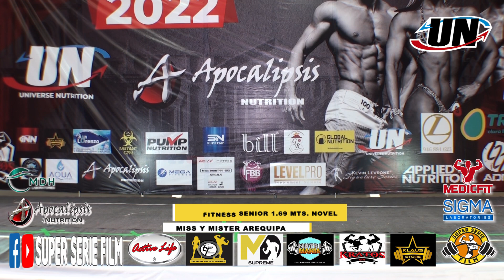BIKINI FITNESS SENIOR 1.69 mts. NOVEL – MISS & MISTER AREQUIPA 2022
MISS & MISTER AREQUIPA 2022
CATEGORIA NOVEL
BIKINI FITNESS SENIOR hasta 1.69 mts.

Atleta con el número:
65.- Yaretsy Solorzano - Team Millenium Gym – Arequipa